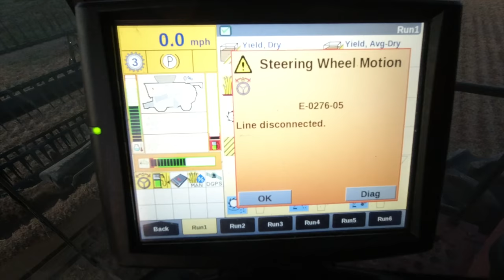9240 Combines in Action!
(Harvest 2020 Video #2)
Harvest Time with two 9240s means:   moving bin fans, combining, refueling, evaluating grasshopper damages, combining, grain hauling, combining, moving conveyors, combining, prepping samples, baling the last of the alfalfa, combining, and playing Jenga!

Thanks again to Johnson Harvesting for the loads upon loads of grain hauled!

***FAST AG MERCHANDISE (as well as MN Millennial Farmer, Welker Farms, Larson Farms, Beaver Vineyards, Sonne Farms, Brian's Farming Videos, and many more):

***FBN (Farmer's Business Network):
Use this link to sign up as a member of FBN and save $100: